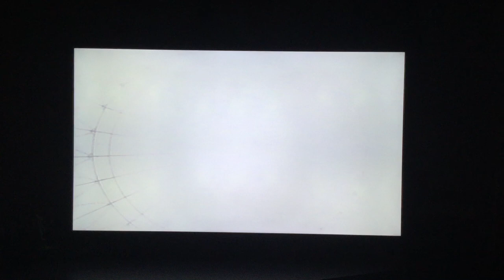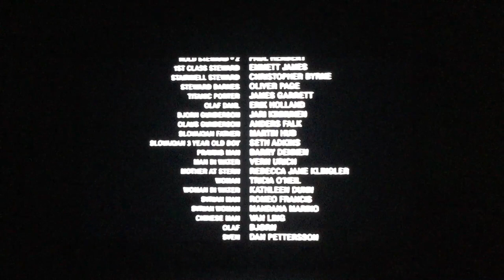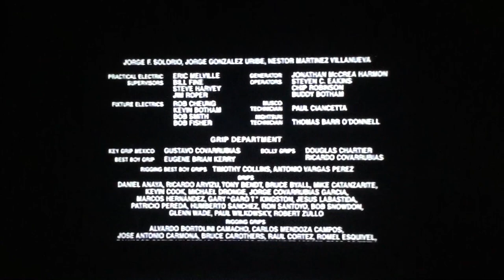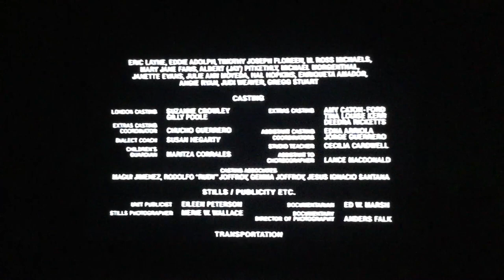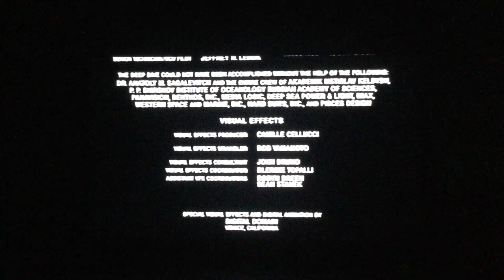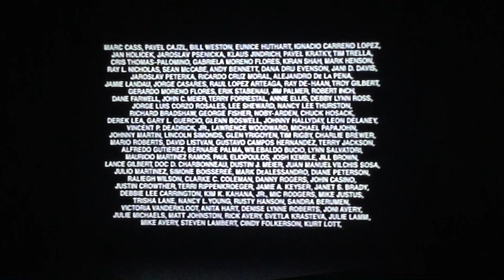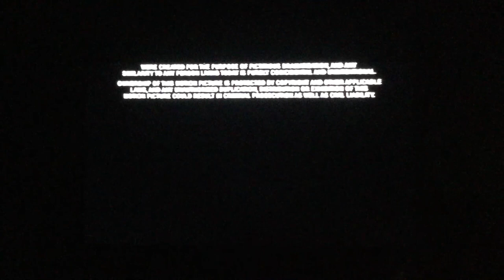Titanic (1997) 1998 VHS Closing [Cassette 2]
Here is the closing to the THX Digitally Mastered (2-Tape Set) 1998 VHS of “Titanic (1997)”

1. End Of Film
2. Closing Credits (Song: “My Heart Will Go On (Love Theme From “Titanic”)” performed by Celine Dion; written by James Horner And Will Jennings)

VHS Release Date: September 01, 1998
THX is a registered trademark of LucasFilm Ltd.